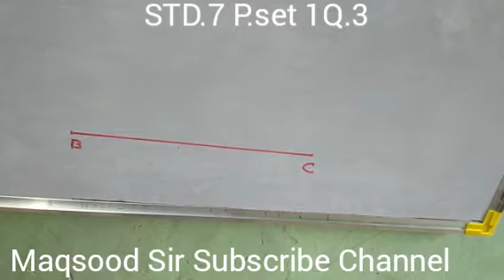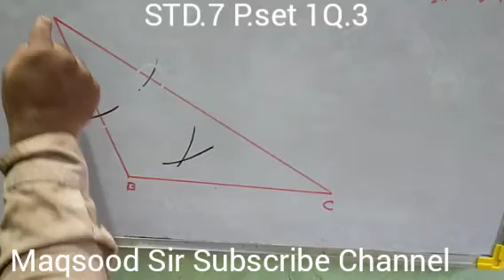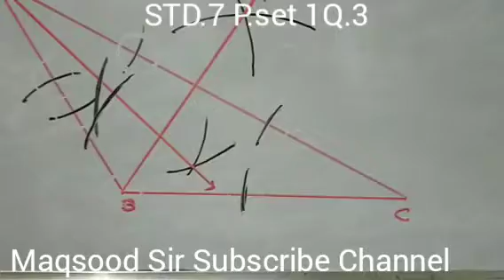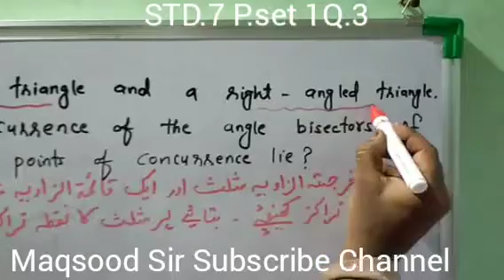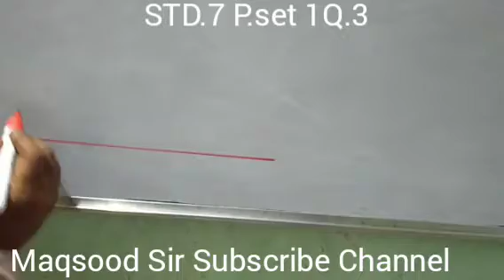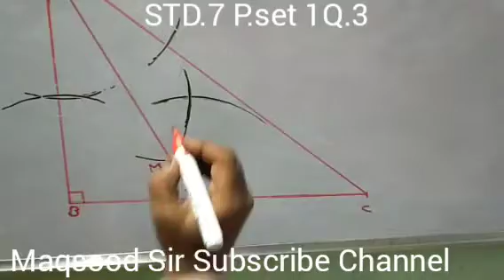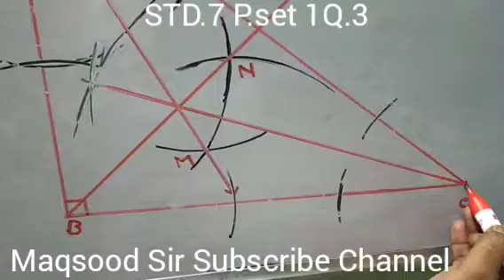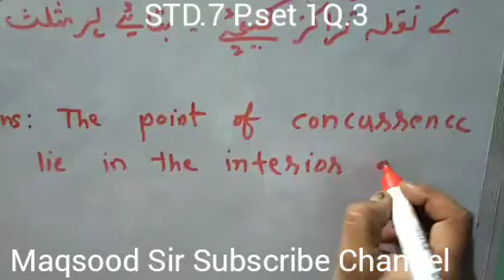std vii 7 mathematics | topic 1geometrical constructions | جماعت ساتویں ریاضی | ہندسی عمل | angle bi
std vii 7 mathematics | topic 1geometrical constructions | جماعت ساتویں ریاضی | ہندسی عمل | angle bisector | زاویہ کا ناصف | perpendicular bisector of line segment |  قطعہ خط کا عمودی ناصف
Question N.2 measurement of angle|
bisector angle
Part.3
practice set 1
explain by maqsood sir